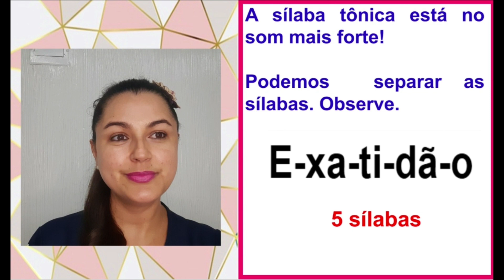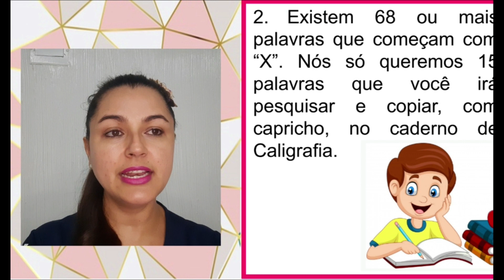5º ANO. AULA DO DIA: 02/03. LÍNGUA PORTUGUESA: TONICIDADE, CALIGRAFIA-ORTOGRAFIA. PROFª MARIA JOSÉ.